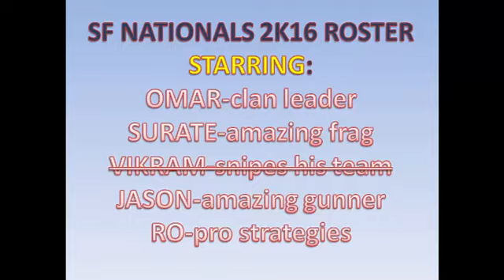Nationals 2016 Recruitment Video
We got it this time.